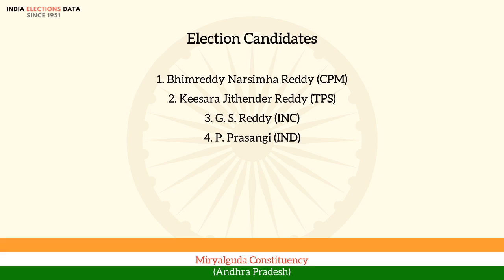Miryalguda Constituency Andhra Pradesh loksabha Election Result 1971 Bhimreddy Narsimha Reddy CPM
loksabha election 1971 results, for Miryalguda Constituency, Andhra Pradesh, where winner is Bhimreddy Narsimha Reddy, from political party CPM. Watch the video to know more information about other candidates, voters count, etc.